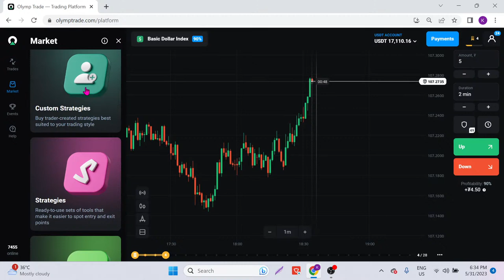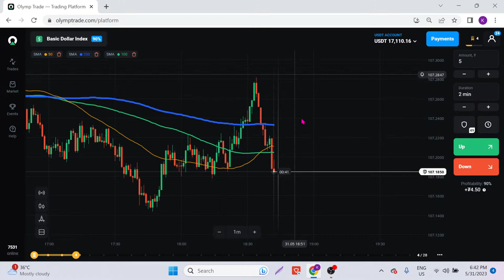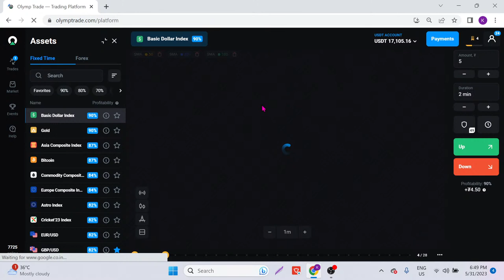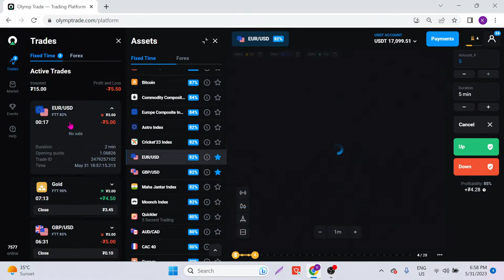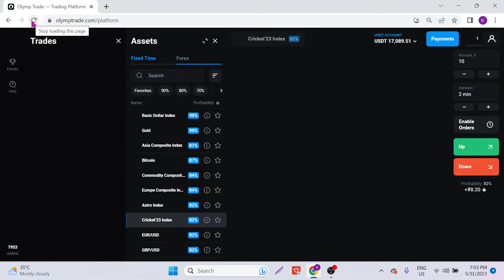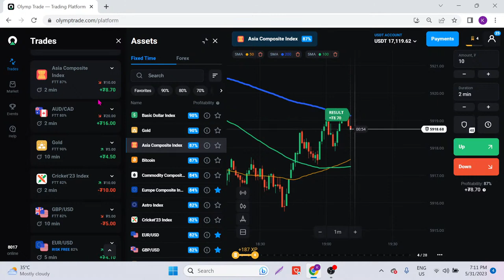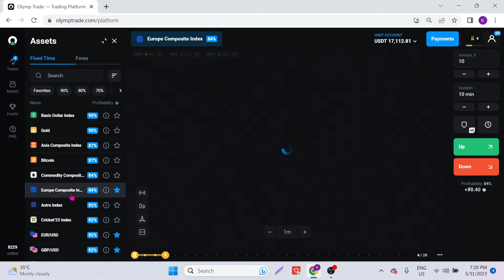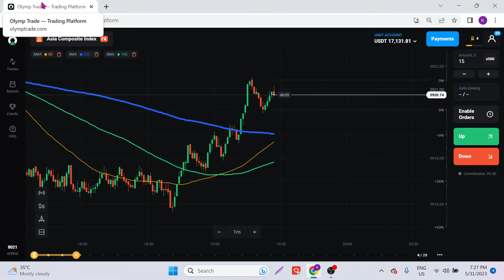Learning to forecast using the JACK TAR strategy | OLYMP TRADE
Join the trading stream with VIP analysts. Let’s discuss the merits of the JACK TAR strategy and how to use it profitably.

📣 The earnings season is the best time for traders to profit on companies’ reports. Join the Olymp Trade exclusive club to get push notifications with signals on potentially profitable trades!